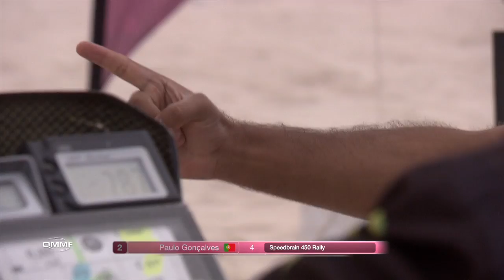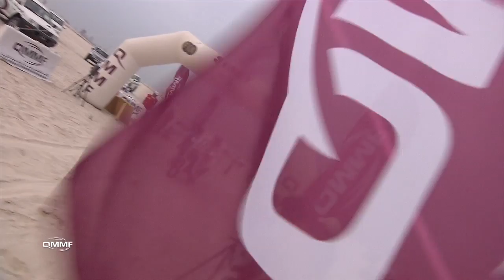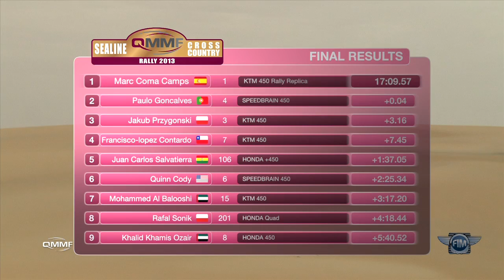2013 SCCR 26/04/2013 Highlights 26'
Frenchman Jean-Louis Schlesser, Spaniard Marc Coma and Pole Rafal Sonik claimed outright victories in their respective car, motorcycle and quad categories of the four-day 2013 Sealine Cross-Country Rally, which finished in southern Qatar on Friday.

The trio held on to their overnight advantages in very different circumstances to clinch the wins after a punishing all-desert route of over 1,500km had tested both man and machine to the limit. Schlesser, Chilean rider Francisco Lopez and Sonik were triumphant on the fourth and final stage.

Schlesser and his Russian co-driver Konstantin Zhiltsov started the final selective section with an advantage of 25min 46sec over the Polish driver Krzysztof Holowczyc and Schlesser surged into the lead of the FIA World Cup for Cross-Country Rallies with his first win of the new season by the eventual margin of 31min 18sec.

"Yes, very happy, a nice but difficult race," said Schlesser. "It was not so easy and I catch my finger in the steering wheel in a hole today, but the win has put us in a good position."

Holowczyc reached the finish in second overall with his Mini All4 Racing and the Overdrive Racing Toyota Hiluxes of Venezuelan Nunzio Coffaro and Kazakh Aidyn Rakhimbayev were third and fourth.

"Second place is the first loser," reflected Holowczyc. "This race was ideal for the Buggies, fast, open and bumpy. With the new regulations, we don't have the power and have to rely on reliability. We see with Nasser, like on the Dakar, he was fast but the car was not reliable. If the rules are not changed the future is for the Buggy!"

Coma needed a very different strategy to claim his second successive victory in the motorcycle category. The factory KTM rider started the final stage with a 2min 04sec advantage over Portugal's Paulo Gonçalves and knew full well that the Speedbrain team rider would be playing catch up over the early kilometres.

But the Portuguese lost his way a little early on and Coma was able to extend his lead into the passage control. Thereafter, there had been some overnight rain and the Spaniard was a little more cautious to ensure that he kept to the correct route. Gonçalves began to close and Coma saw his rival behind for the first time after around 190km.

The much-vaunted grandstand finish ensued over the closing kilometres and the pair crossed the finish line inseparable, with Gonçalves gaining two minutes but Coma winning the race by just four seconds.

"Phew, that was tough. A very tough race, very difficult in all areas, but I am very happy," said Coma. "The long distance, the navigation, the weather -- this race has really gone to a high level. I lost some time in some loose sand after the passage control, but I saw Paulo after about 190km and it was exciting all the way to the finish."

"I gave it a good try and I am happy with second position," said the Portuguese runner-up. "It was a really close few days and a hard race with four long days. I lost my way a little by not looking at the road book at the start but I was able to come back strong. In Abu Dhabi, the gap to Marc was 32 and here it was just four seconds."

Pole Jakub Przygonski finished third and stage winner Lopez was fourth.

Sonik began the final stage with a massive lead of 1hr 33min 49sec over the UAE's Obaid Al-Kitbe in the quad class. Last year's champion made no mistake for the second year running and the quickest time ensured that he maintained his 100% success rate in Qatar. Al-Kitbe claimed the runner-up spot and local rider Mohammed Abu Issa was third.

"This rally was much more difficult that any of us expected," said Sonik. "It was physically demanding, but also we had the strong winds, the rocks and the navigation. I am so happy to finish the last stage with no mistakes and make sure I get the win. After each of the first three days we thought that it would get easier, but it did not. This rally is a fantastic lesson to anyone who wants to learn about cross-country rallies!"